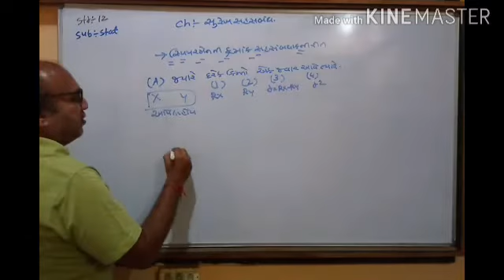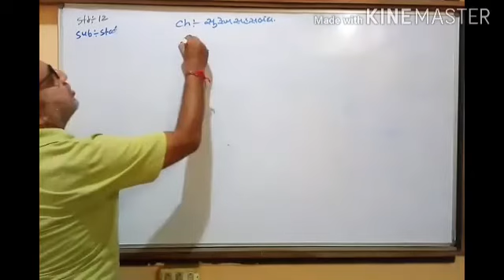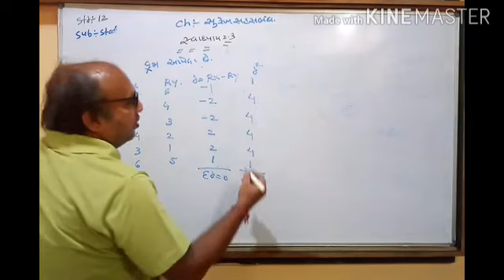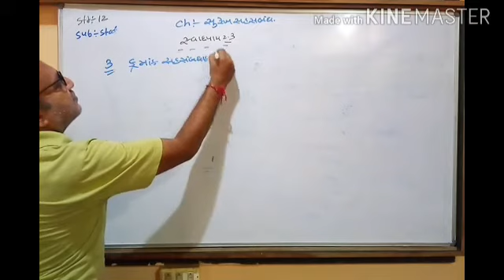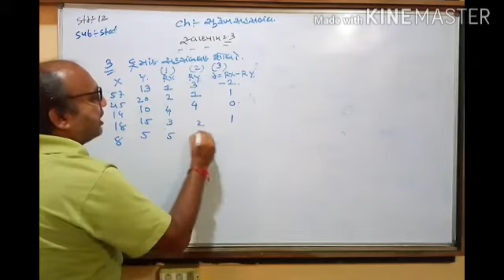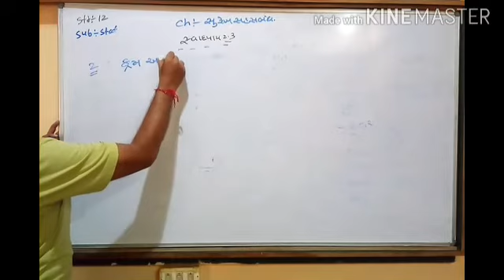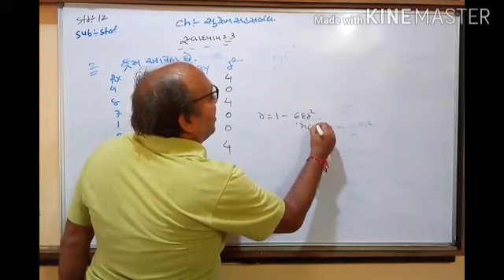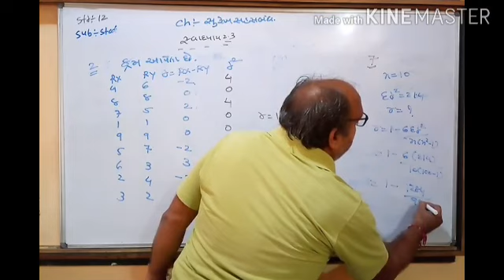Std12Stat Chap-2 ( Ex:2.3)